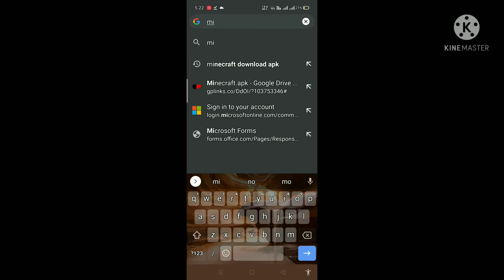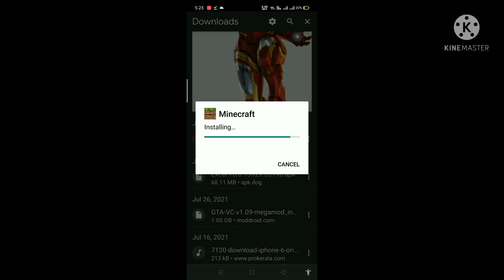how to download Minecraft